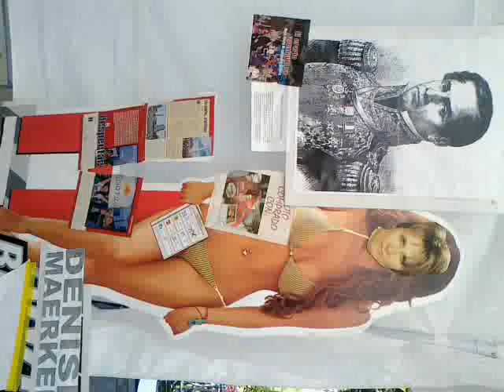Expo Peña Puebla Zocalo 2012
Ahora nos gobernará el esposo de una Gavióta, estas jodidos